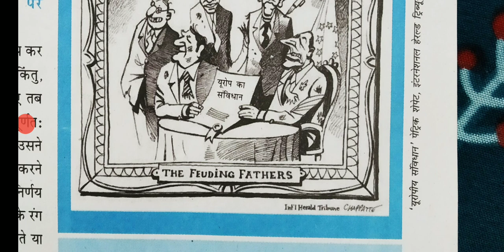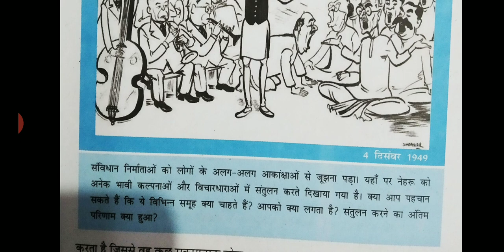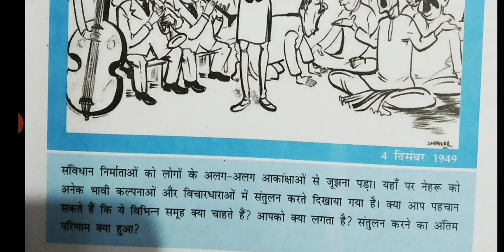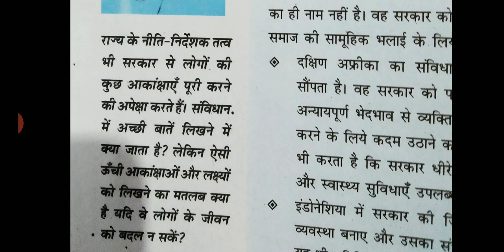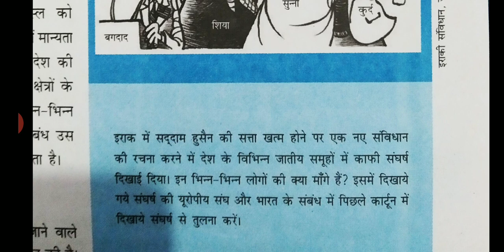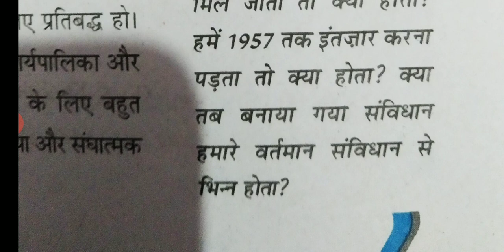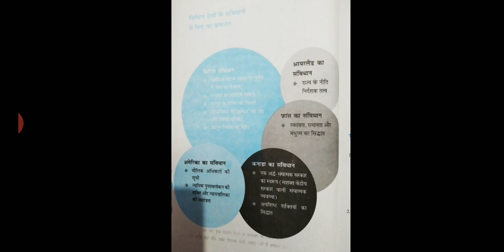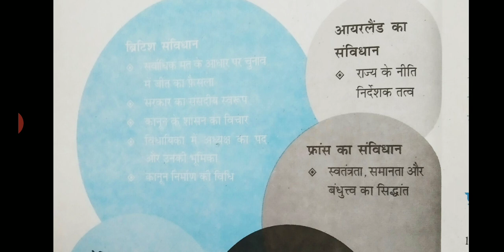पाठ 1 संविधान क्यों और कैसे?